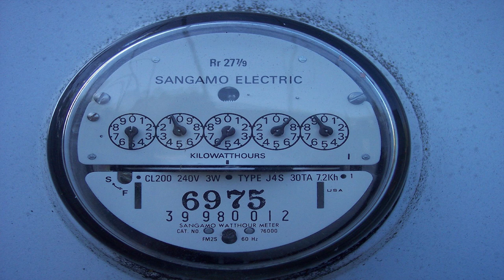Lowering the Cost of Solar | Theresa Jester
Theresa Jester, CEO of Silicor Materials, USA talks about how innovations in solar applications are cutting the cost of solar and producing the only “green” silicon in the world. She says a new partnership with Iceland will further reduce the cost of solar, and enable Silicor to bring low cost renewable energy to more people around the world.